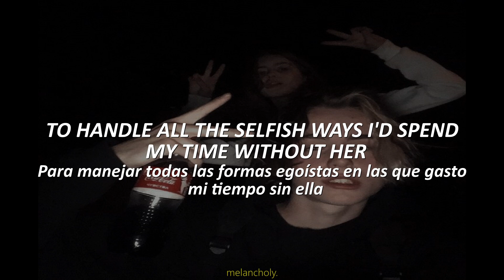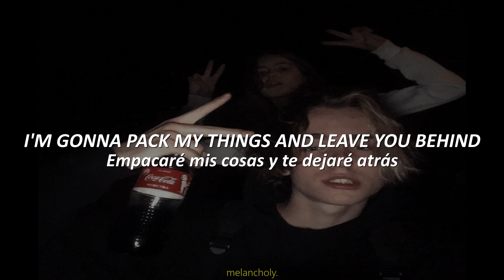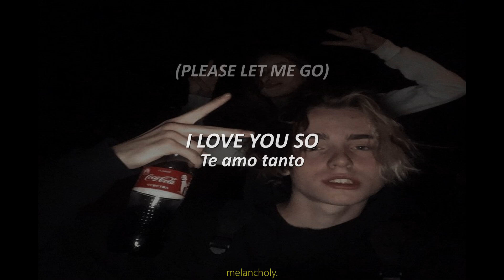The Walters - I Love You So (Letra en Inglés y Español)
No olviden que pueden comentar la canción o banda que deseen que subtitule ;D
Álbum: Songs for Dads